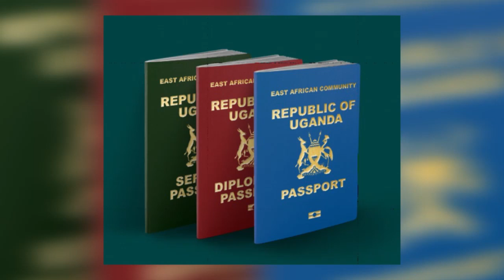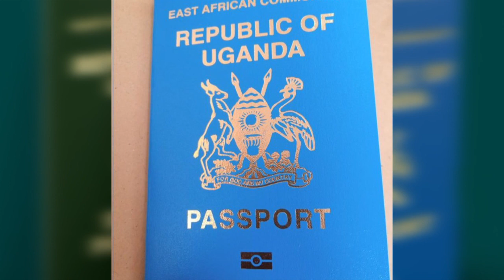OKWOKYA PASS PORT ENKADDE